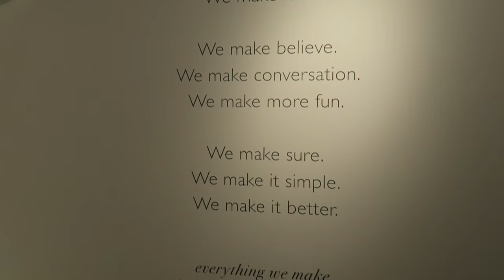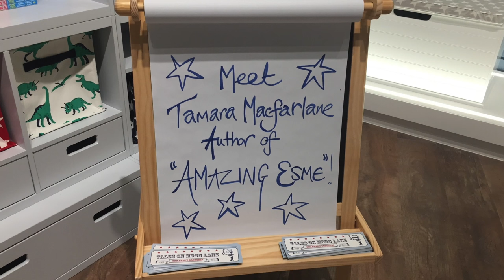Great Little Trading Company Showroom Event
We were invited to celebrate the launch of the new Great Little Trading Co (GLTC) flagship showroom in Wandsworth, London. I absolutely love this brand so when I received the invitation I was so excited to attend the event to see all of their gorgeous products.